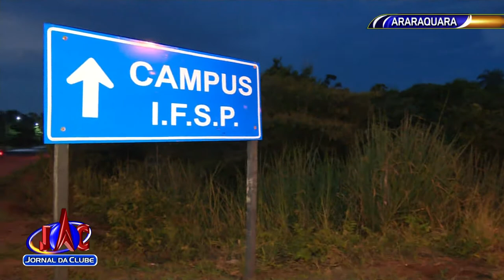Calçada cedendo e ônibus lotados revoltam a macrorregião - Jornal da Clube 2ª Edição (05/03/2018)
Moradores de Ribeirão e Araraquara reclamam da situação.